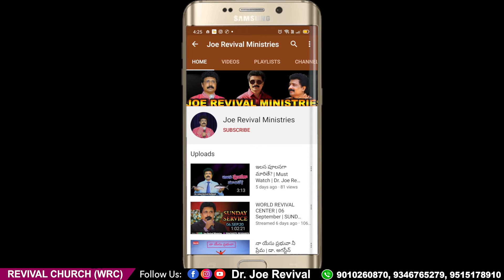Today God Promise | Watch Daily 12am For Food | 13. May. 22 | Dr Joe Revival | Revival City Church.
Dearly beloved in Christ,
Man of God Dr Joe Revival messages are very powerful, life changing, heart touching & blessing many families, as he is more prayerful, faithful, stands on the Word & Spirit filled servant of God. He is senior Pastor of the World Revival Centre Church, since 34 years, at Chintal, Hyderabad, India. And he is travelling nationally & internationally as a revival speaker & anointed soloist-worship minister, being used by God through the signs & wonders of Jesus Christ. To maintain the sincerity, he did not earned any kind of finances or funds, any time from any where, when there are many wide doors opend at him too. But he allways depends on the Lord Jehovah Jeireh in all his needy situations. Miraculousely our Lord Jesus Christ & His angels visited him in his prayers several times & four dead people have risen & came back to life & also many mighty healings are been taking place in his ministry by the Lord Jesus Christ. His vision is to win the perishing multitudes around remote areas of India, with the great passion & broken heart, to reach the un reached. And God gave him clear vision on India, there he was catching state by state for the Lord, through crusades. And we are praying, to catch India for Christ, since many years with a great burden & enthusiasm. And mainly God has shown four times to him, a single vision that, he saw few acres freely gifted land in his vision & building huge church World Revival Centre there in it. Actually since 30 years we are having 242 Sq Yards gifted land at Chintal & we sold away our heritages & built the church there. And now we are praying & waiting for the fulfillment of the above huge & large Church vision. Especially we are also praying on regular basis, hours togather, with an extreme love over you, as you are our youtube viewers, subscribers, commented & liked partners. Thank you and God bless you. With Love & Prayers.

         IF YOU ARE REALLY BLESSED BY THESE
             MESSAGES, SONGS & TESTIMONIES,
         AND IF YOU ARE ALSO BEING LED BY THE
                  HOLY SPIRIT TO SHARE YOUR
     LOVE OFFERINGS & ETC, FOR THE EXTENSION
                       OF THIS MINISTRY,

         SEND : GOOGLE PAY (OR) PHONE PAY &
               MALLIPUDI. JOE BABU, SBI BANK,
     A/C NO : 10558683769. IFSC : SBIN0006854.

   OUR ADDRESS : DR JOE REVIVAL, 56-532/1/A,
         SANJEEVAIAH NAGAR, CHINTAL, (HMT),
              HYDERABAD - 5000 54, TS, INDIA,
For More Videos and Messages & Speeches, Live Updates Please S U B S C R I B E To
Our Joe Revival Ministries YouTube Channel
Y O U T U B E

Joe Revival Ministries. This Channel brings to you, Today Promise, Jesus messages, Jesus Songs, Jesus Miracle Testimonies, Meaningful Stories, Breaking News, Women Programmes, Christian Shorts, Short Messages, Telugu Christian songs, Sunday Worship Lives, songs lyrics, Jesus video & audio songs & messages, in Telugu and English, Jesus message quotes, and More.

Joe Revival Ministries YouTube Channel has not supported any other activities these videos are only for Jesus's message today Telugu and English, Jesus message quotes, Today Promise, and giving Updates purpose please share this with your peoples and LIKE SHARE AND SUBSCRIBE.